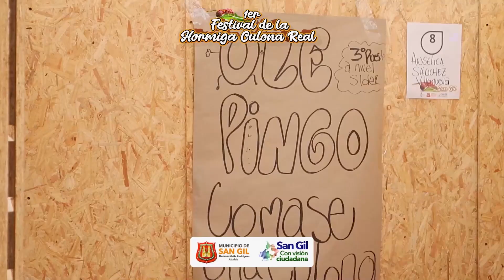Patrimonio oral e inmaterial de San Gil: Eventos y festivales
Entrevista especial a Lida Alexandra Forero, directora del Instituto de Cultura y Turismo de San Gil 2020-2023. Este es la agenda de eventos y festivales de la cultura oral e inmaterial de San Gil:
✅ Enero. Festival de bandas fiesteras: Actividad para incentivar y promover las agrupaciones de bandas del municipio. Se celebra en el puente festivo de reyes para recibir a locales y visitantes.

✅ Febrero. Encuentro de pintura al parque: A través de la enseñanza de artistas se realizan talleres en los parques y barrios de la ciudad con el fin de inculcar la formación artística en niños y jóvenes.

✅ Abril. Festival de Música Andina, Colombiana y Sacra.
✅ Abril. Festival aeronáutico: promover la oferta y la demanda del nuevo aeropuerto de San Gil y para que la comunidad conozca estas nuevas instalaciones.

✅ Mayo. Festival de la hormiga culona: valorar este patrimonio natural y su aporte a la gastronomía local.

✅ Mayo y junio. Festival de las tradiciones campesinas: tiene como propósito rescatar la idiosincrasia y la cultura del baile en el sector rural.

✅ Junio. Festival de cine Smart: Compartir el séptimo arte y la producción cinematográfica.

✅ Julio. Agro San Gil 2023. Promover el desarrollo agroindustrial de la región.
✅ Julio. Festival de música por siempre: evento con los artistas musicales de la región.

✅ Agosto. Festival de música góspel: evento con música mensaje y de alabanza.

✅ Septiembre. Festival nacional de danzas: Actividad con agrupaciones de danzas de diferentes partes del país con el fin de intercambiar cultura.

✅ Octubre. SanFest. Festival nacional de teatro y artes escénicas: presentación de shows y compañías de teatro.
✅ Octubre. Ferias y fiestas de San Gil: actividad típica del sector rural y ganadero, conciertos y desfiles culturales tradicionales.

✅ Noviembre. Guane de Oro: festival de música carranguera, el primero del país.

✅ Diciembre. Novenas de aguinaldo.

Diciembre. Festival de carrancios: actividad con disfraces y carrancios por la ciudad. Frecuencia anual. Cobertura local.

Diciembre. Festival de navidad en el Gallineral: actividades de danzas y conciertos del tiempo de navidad en el emblemático parque natural el Gallineral. Frecuencia anual. Cobertura local.

Diciembre. Rojo Vivo: entrega de premios y concursos en los barrios y calles por la navidad. Frecuencia anual. Cobertura local.